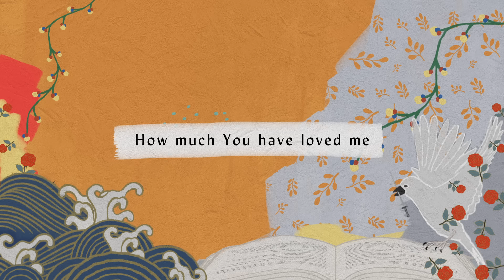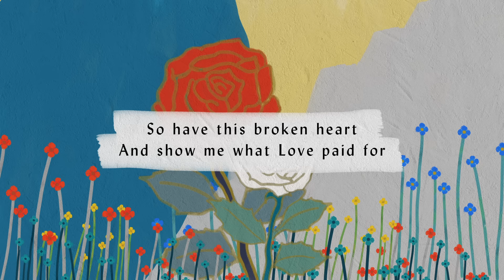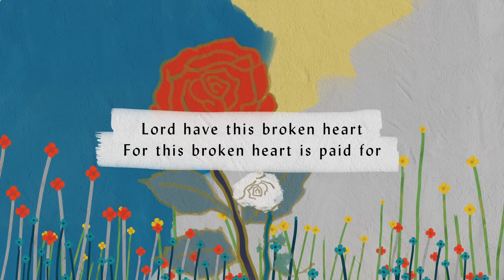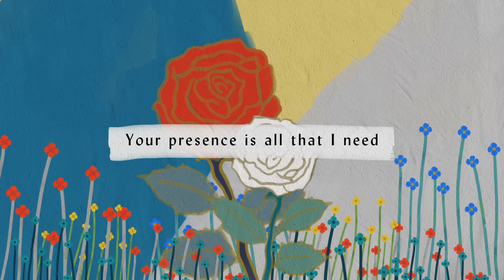Lettered Love Lyric Video - Hillsong Worship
'Lettered Love' Lyric Video by Hillsong Worship from the album 'There Is More'.

Lyrics
VERSE 1:
Your Word shows
How much You have loved me
Sending Love to find me
Reaching to my heart
Now I see
Lettered love has found me
Littered red with mercy
Written in Your scars
Jesus

CHORUS 1:
So have this broken heart
And show me what Love paid for
Oh Lord let my heart beat with Yours
This lettered love
Is shaping my story

BRIDGE:
Like the sun and moon
Like the night and noon
Your Word is light to me
And I’ll praise You

Splitting death and life
Like the earth and sky
Your Word is light in me

CHORUS 2:
Lord have this broken heart
For this broken heart is paid for
And shaped by the truth of Your Word
This lettered love
Has written my story
Lettered Love
Words and Music by Nathan Hughes & Scott Ligertwood